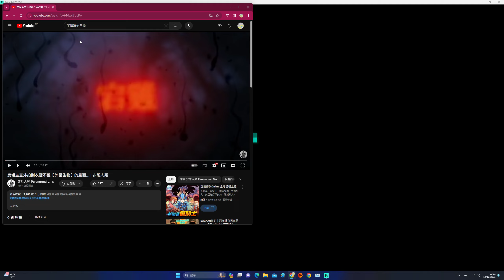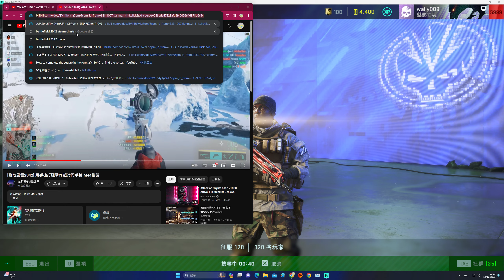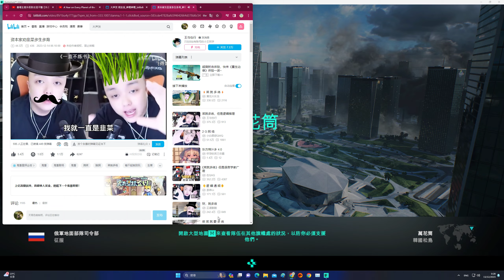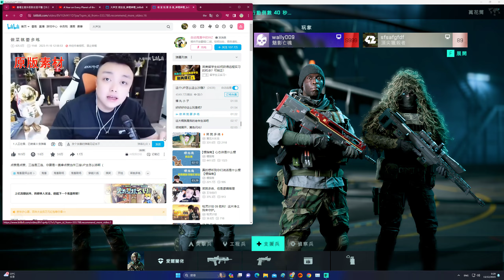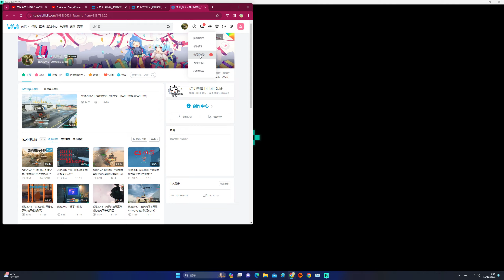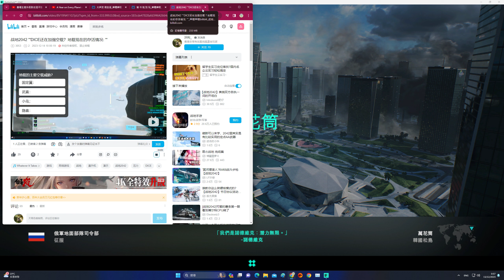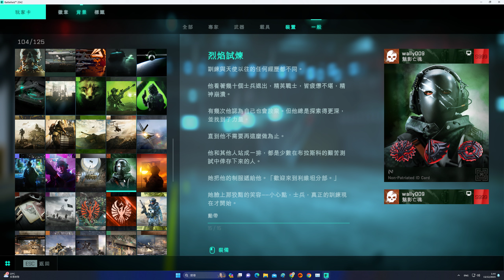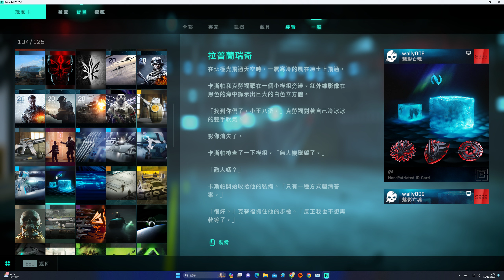2023-12-14 Battlefield 2042 [星期四.寧靜日] 征服(22:11pm-01:44am.343殺.LVS999(Max rank) 片段 整個回合戰鬥完整版